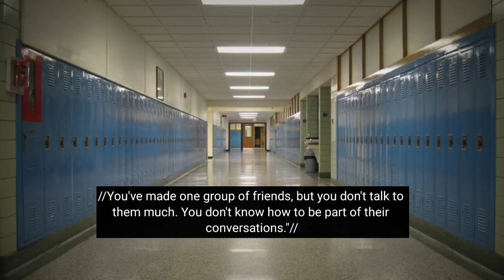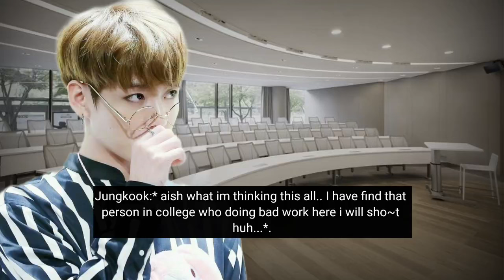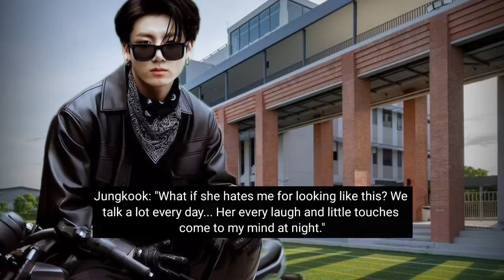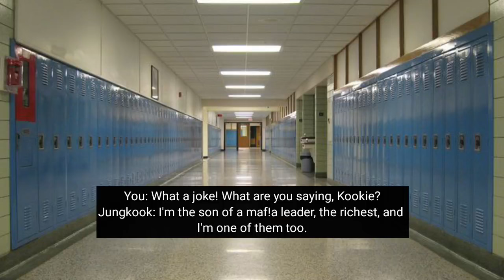when you the most innocent poor shy girl in college meet shy boy and make him your bestie he's-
when you the most innocent poor shy girl in college meet shy boy and make him your bestie he's secret mafia who has now fallen for you even harder..

~jungkook ff
~jungkook oneshot
~bts ff
~bts fiancé
~bts mafia fell for you ff
~bts mafia